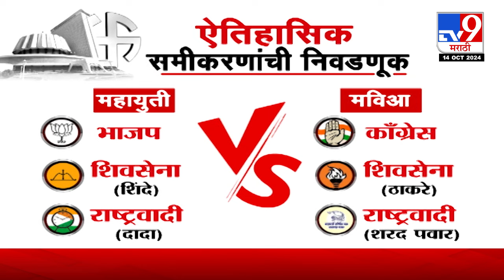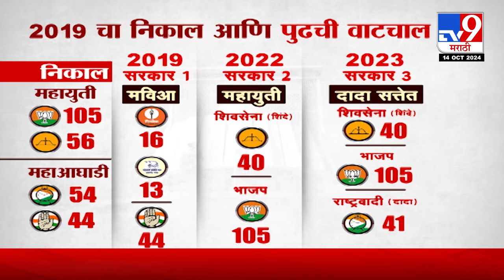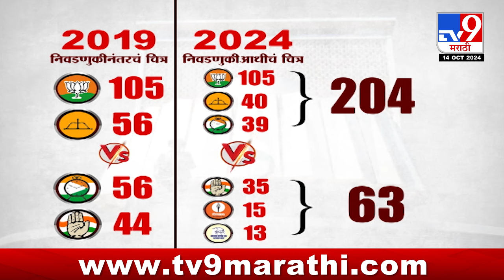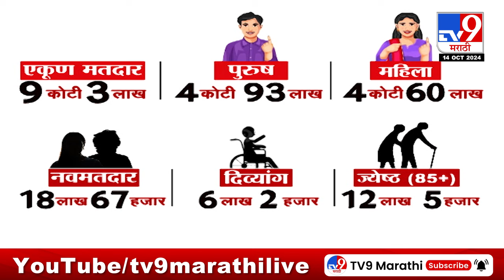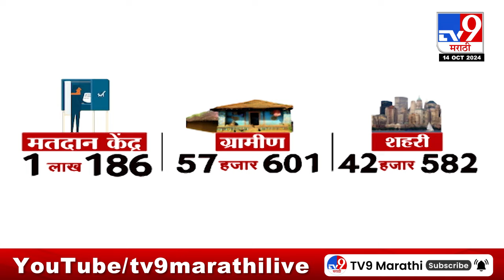tv9 Marathi Special Report | येत्या 48 तासात महाराष्ट्रात निवडणुकीचा बार वाजणार?